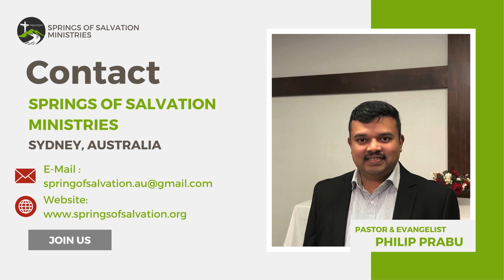Rock in the Water | Philip Prabu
Springs of Salvation ministry founded and led by Philip Prabu, a devoted servant of God, who has faithfully dedicated the last 23 years of his life to serving the Lord in multiple countries. What makes Philip's journey even more remarkable is that he hails from a non-Christian family but was blessed with God's grace and salvation at the tender age of 12.
Philip is an ordained minister and an anointed preacher. His passion for spreading the gospel has made him an enthusiastic evangelist, reaching out to souls in need of spiritual nourishment and guidance. In addition to preaching Philip also operates in the powerful realms of deliverance and healing ministries, bringing hope and liberation to those in distress.
As part of his ministry outreach, Philip conducts weekly services every Saturday evening at Seven Hills, NSW, where he gathers believers to worship and fellowship together. Additionally, he hosts weekly Intercessory prayer sessions over Zoom on Wednesdays, to unite believers across borders.